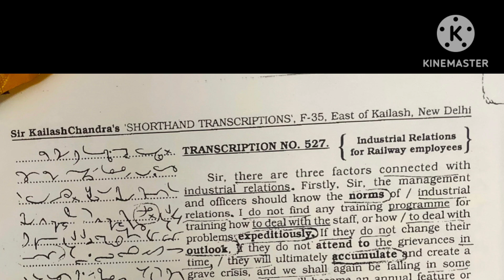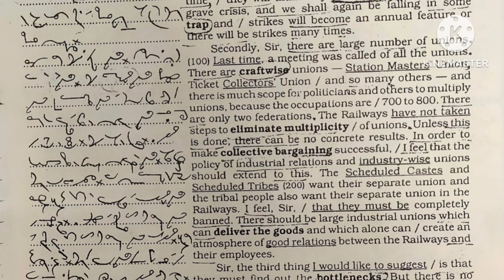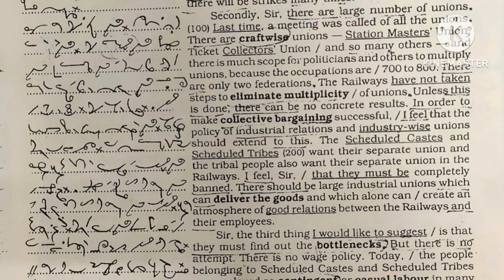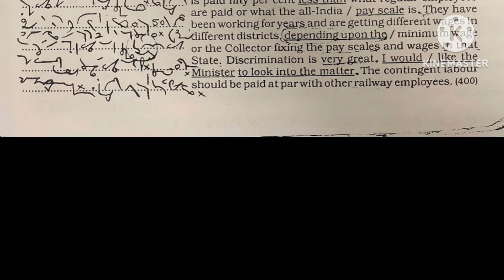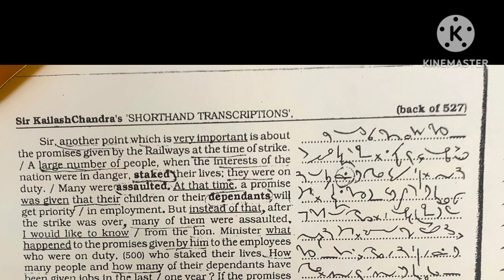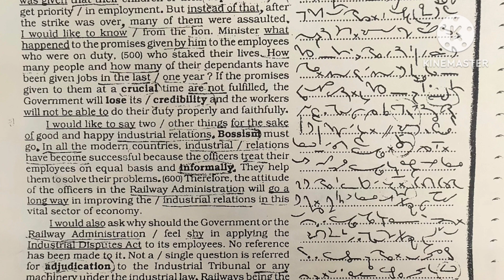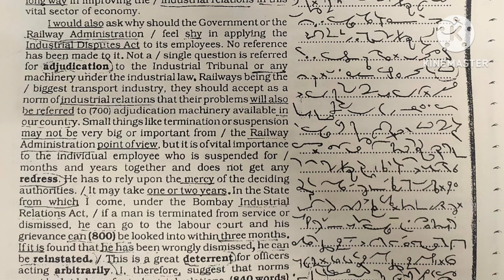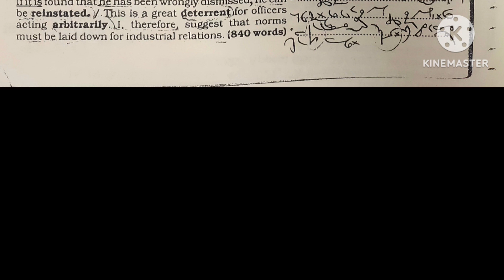Kailash Chandra|| Volume 24|| Exercise 527|| 100WPM|| SSC Exam 2022